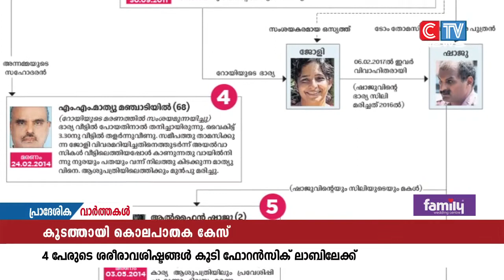കൂടത്തായി കൊലപാതകക്കേസിൽ നാല് പേരുടെ ശരീരാവശിഷ്ടങ്ങൾ കൂടി ഫോറൻസിക് ലാബിലേക്കയച്ചു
ഏറെ പ്രമാദമായ കൂടത്തായി കൊലപാതകക്കേസിൽ നാല് പേരുടെ ശരീരാവശിഷ്ടങ്ങൾ കൂടി ഫോറൻസിക് ലാബിലേക്കയച്ചു. കേസന്വേഷണത്തിൻ്റെ ഭാഗമായാണ് നടപടി.